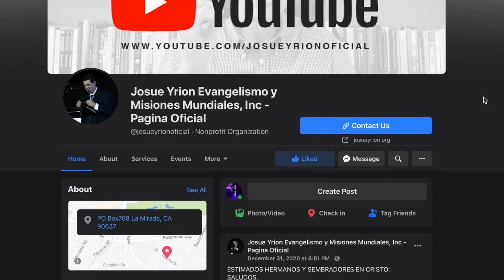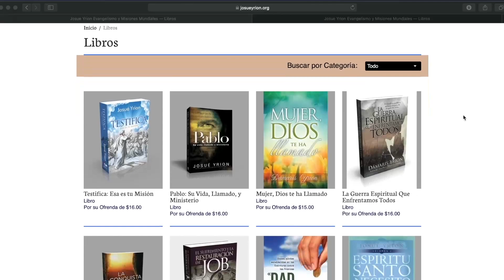Edificando nuestro hogar en la Roca- Damaris Yrion